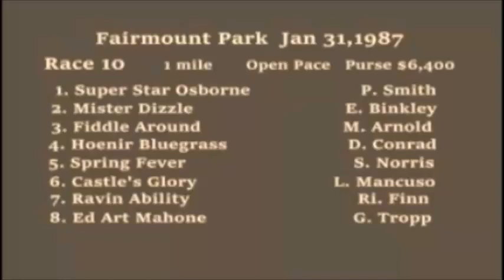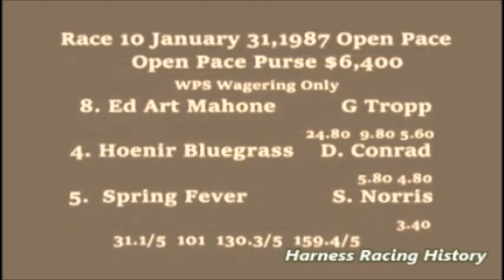1987 Fairmount Park ED ART MAHONE Gary Tropp Open Pace $6,400